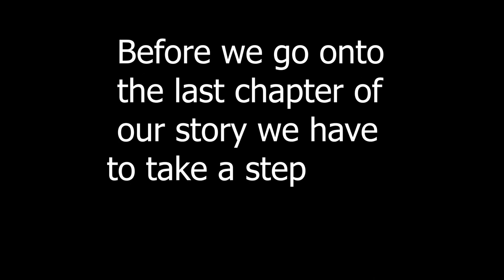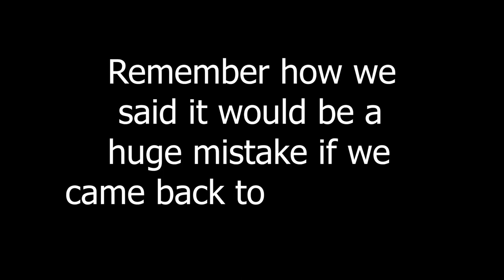The Top 1000 Duo Brigantine Story